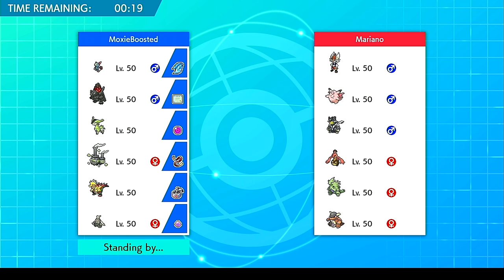BEEG WEEZING RETURNS! | XDL Week 7 Chicago Blackflock Vs Vegas Tornadus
3. Send a tip, ask a question
5. Download and install OBS Streamlabs with my